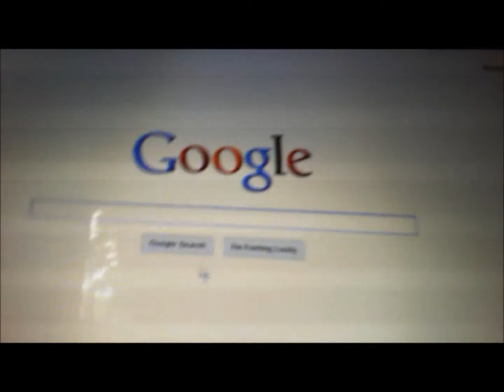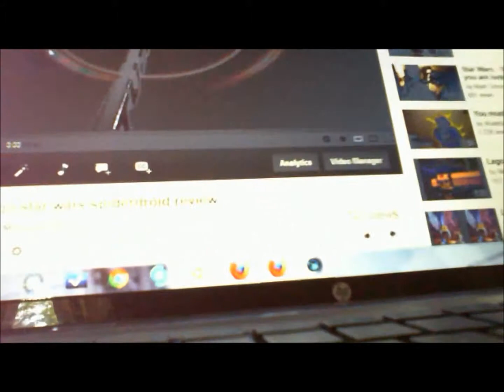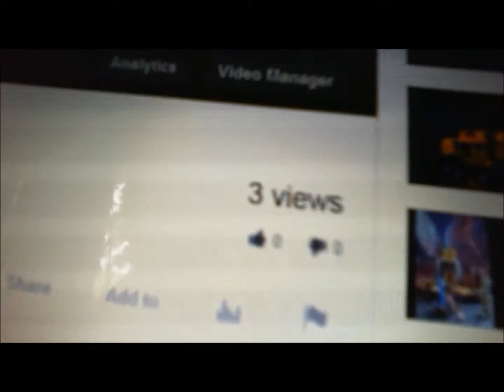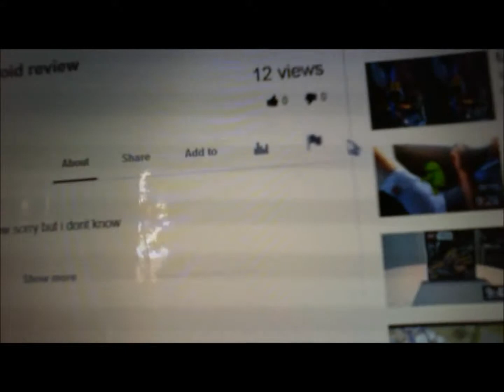how to get more youtube views and subscribers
so this is how you can get more youtube view and subscribers